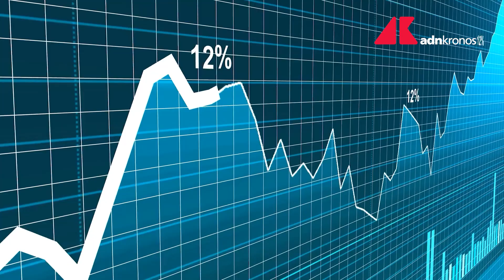Covid Italia, risale la curva dei contagi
Risale la curva dei contagi di coronavirus in Italia. Nelle ultime 24 ore il tasso di positività è passato dal 2 al 2,7%, con 4.743 contagi e 7 morti.